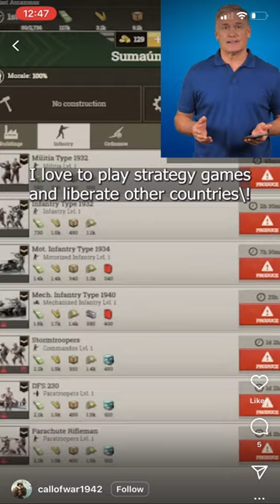Call of War 1942 Ad